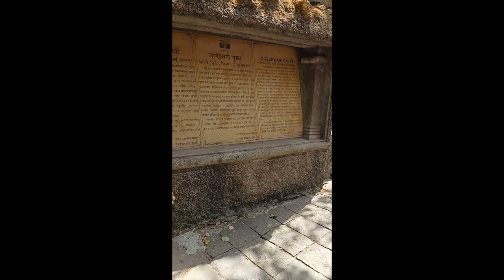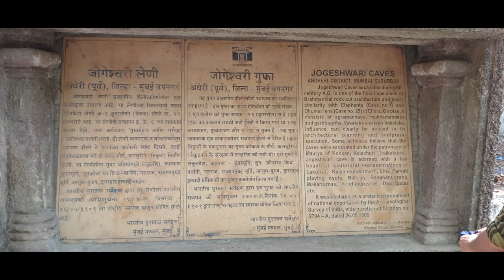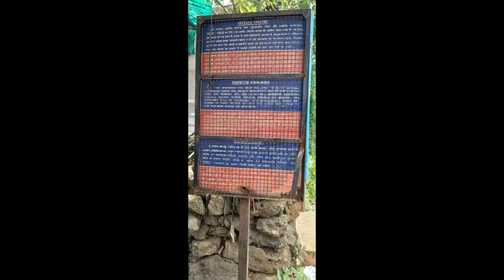VLOG 4: Jogeshwari Caves, having facts of Mahabharata and other King Dynasty Creation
Hariom, In this episode, you will get the details of Jogeshwari Caves, it's importance and Creation facts.